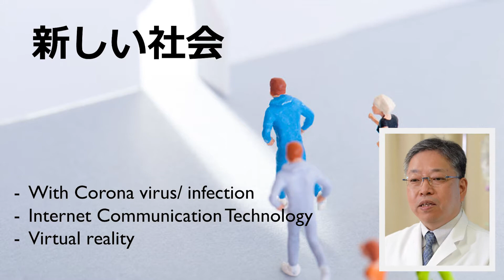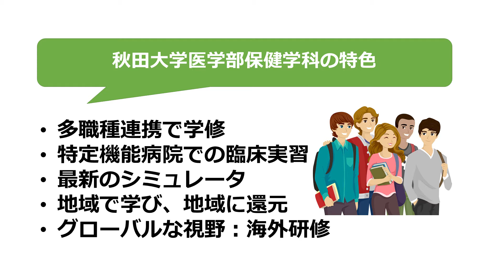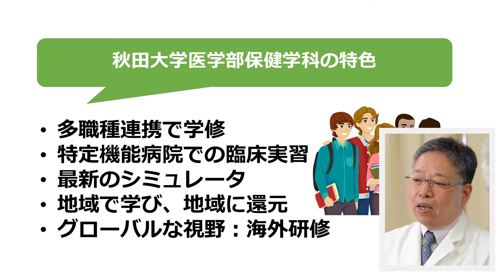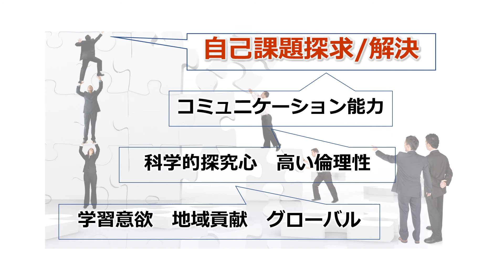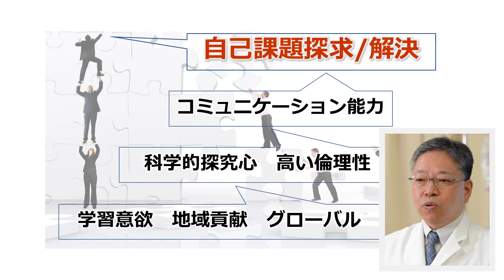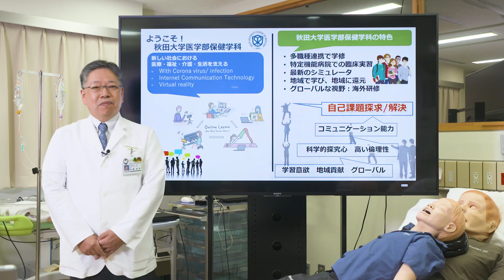【秋田大学医学部保健学科】学科長プレゼンテーション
安藤秀明保健学科長による学科紹介です。